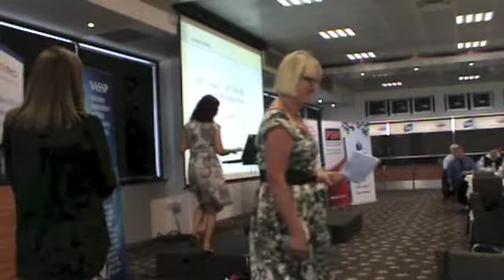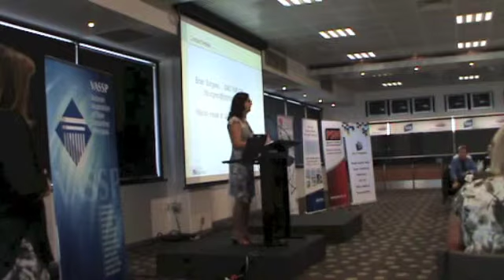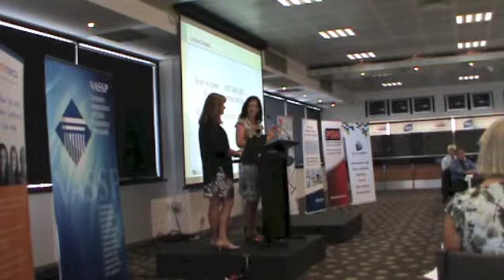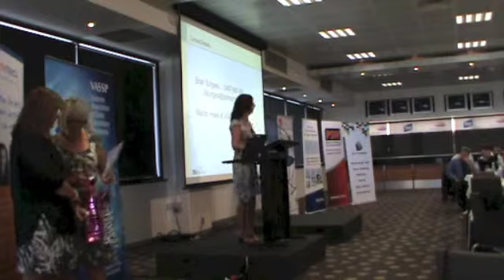Hands On Learning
Denise Ryan, Education Consultant and RMIT Lecturer and Angela Pollard, Principal of Mt Eliza Secondary College, share some insights into a program which aims to keep vulnerable students at school.